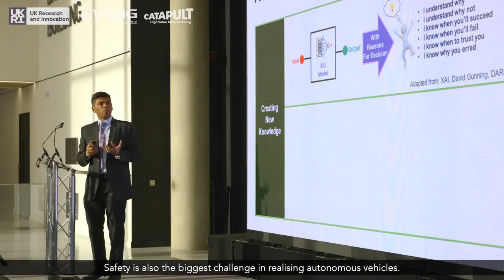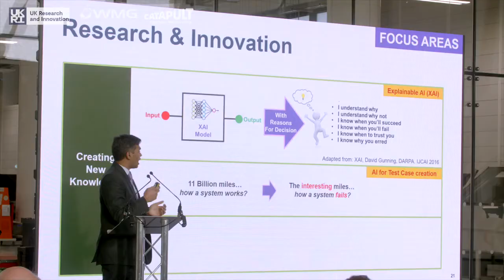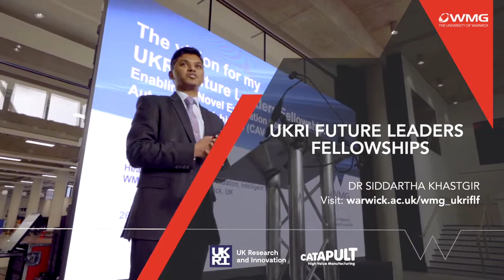UKRI Future Leaders Fellowship | Autonomous Vehicles: AI's Biggest Endeavour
The global Connected and Autonomous Vehicles (CAV) industry is estimated to be worth over £50billion (by 2035), with the UK CAV industry projections being over £3billion. Additionally, the UK Government's Industrial Strategy aims to bring fully autonomous cars without a human operator on the UK roads by 2021, one of the first countries in the world to achieve this. However, in order to realise this vision and the market potential, safe introduction of CAV is necessary, requiring significant research to overcome diverse barriers associated with public deployment of CAV.

The overall vision for Siddartha Khastgir's UKRI Future Leaders Fellowship is to support positioning the UK as the world leader in CAV research and innovation for long lasting societal and economic benefits. The Fellowship aims to solve some of the most pressing challenges that stand in the way of successful adoption of CAV. The Fellowship proposal is to create a novel evaluation continuum for CAV.

Find out more here: warwick.ac.uk/wmg_ukriflf